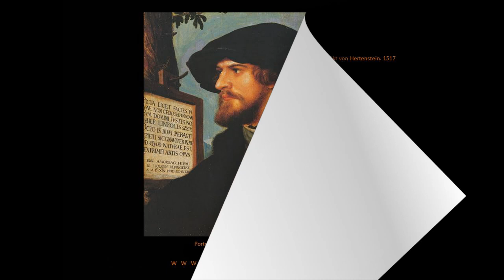Hans Holbein the Younger Paintings with TITLES 🖼 Curated Exhibition ✽ Famous Classical Portraitist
This is a High Definition art exhibition of the portraits by Hand Holbein the Younger (circa 1495 – 1543). It begins by taking you on a short gallery walk of his majestic portraits and is then followed by a detailed display of his portraits including the titles of his paintings.
Hans Holbein the Younger was born into a family of artists in Augsburg. For much of the time between 1517 and 1519 Holbein worked in Lucerne. He married Elsbeth Binzenstock, and became a citizen of Basel on 3 July. Holbein's success was virtually immediate and he received both municipal and private commissions for altarpieces, religious scenes, and portraits.
As the Reformation gained an increasing foothold in Basel, it became more difficult for artists to earn a living. In late August of 1526 Holbein left Basel for Antwerp and then England where he would paint King Henry VIII’s portrait.
Holbein returned to Basel in 1528 and he completed a mural for the Council Chamber of the Town Hall and an altarpiece.

👍 Let’s Connect!